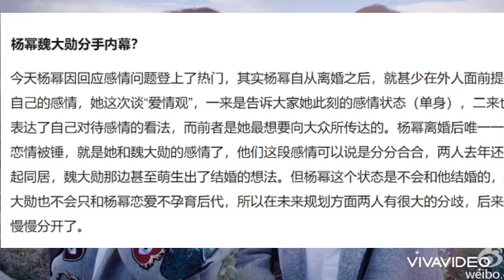HÓNG DƯA CBIZ, ĐÀM TÙNG VẬN MUỐN VƯỢT TRIỆU LỆ DĨNH, NGÔ TUYÊN NGHI LẤY HẾT TÀI NGUYÊN TRỊNH SẢNG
Nguồn thegioidienanhvn